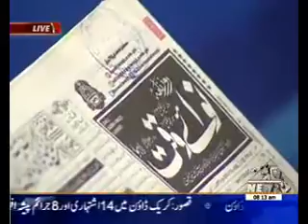News Lounge 19 December 2016